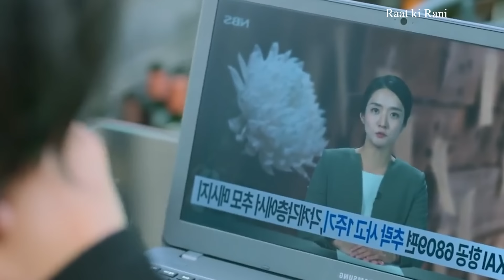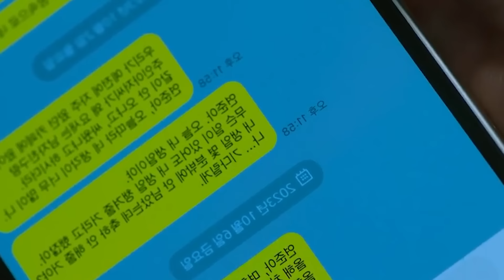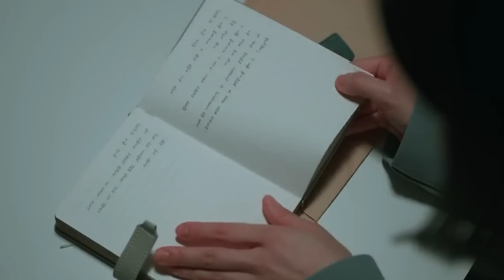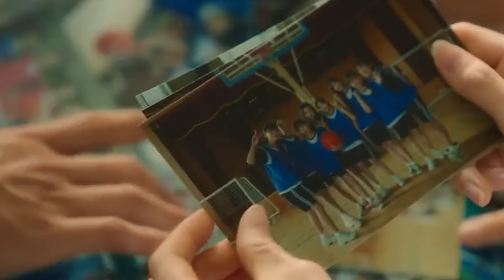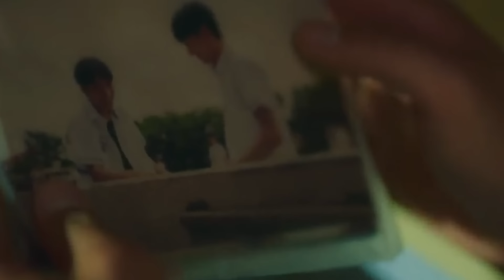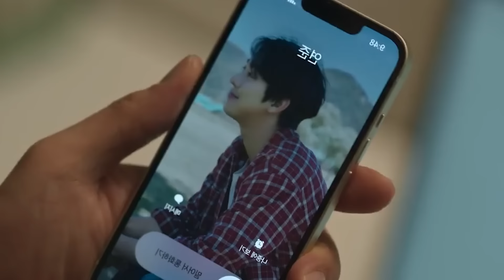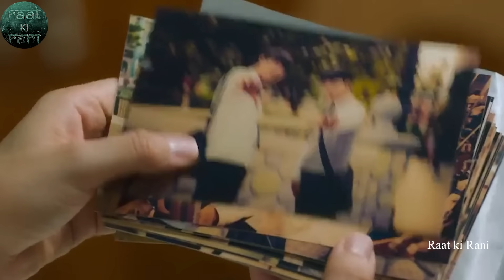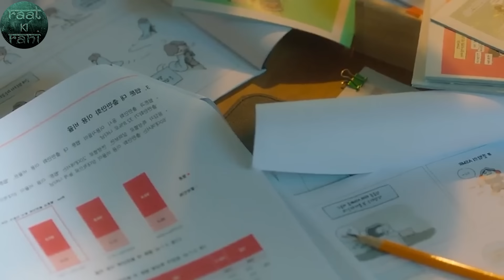लग्यो मोराले केटीलाई Scotty मा हालेर 🥰😥Story explained in Nepali Raat ki Rani Plus